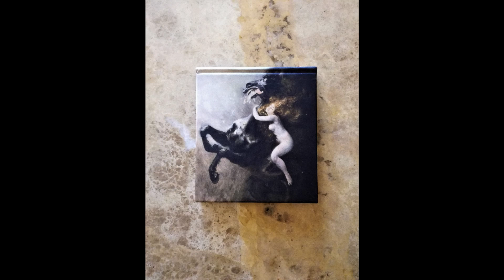Mateusz Kwapień - Frenzy (for accordion and string quartet)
Frenzy of Exultations (Szał uniesień), or better known as just Frenzy (Szał), is an 1893 painting by Polish artist Władysław Podkowiński and is credited as the most famous work in his output. It is considered the first work of symbolism in Polish art, during a period when Poland was partitioned between its neighbours: Russia, Germany and Austria.

The painting shows a naked, redheaded woman riding a black, frenetic horse. The horse reveals its teeth, and its tongue hangs out. Its nostrils are dilated and foam runs from its mouth. The woman riding the horse clasps its neck with her eyes closed, her loose hair fans out and flows upwards to mingle with the horse's mane.

The color range is quite narrow and is composed of blacks, browns and grays contrasting with the white and yellow. The image is divided into light and dark parts. The upper left corner is illuminated, directing attention to a clear figure of a woman and the horse's mouth. The right side of the painting shows whirled darkness in which the horse's hind and tail can be seen.